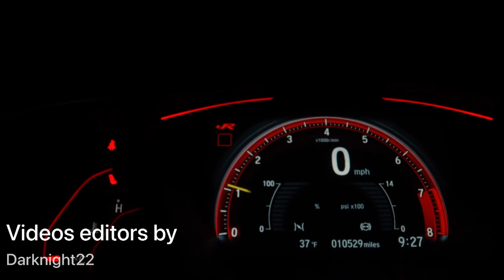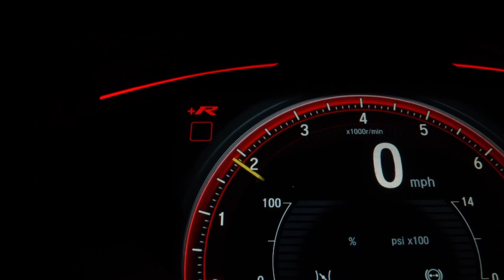Infection Race | DUBSTEP (Official music Video) (4K Video)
edit: Also guys its on Soundcloud if you wanna hear more fun songs thats yet never been heard of it yet

which is your favourites music at all time! thanks again guys! ♥️🎂

Pexels  app download

this music inspired by you guys and that’s why i continue to make these music video thanks everone for that support 🥹

For that am outta of here!